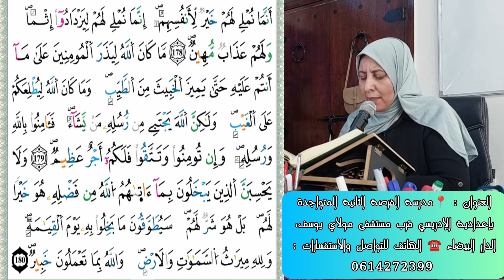سورة آل عمران ❤️ ثمن《 يستبشرون بنعمة من الله وفضل... 》 بصوت الأستاذة أمينة أنفلوس